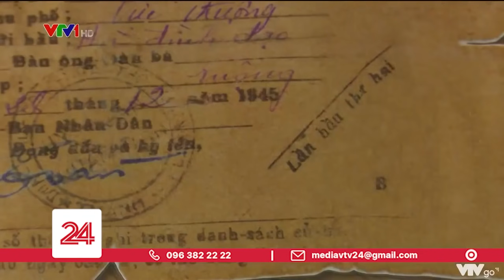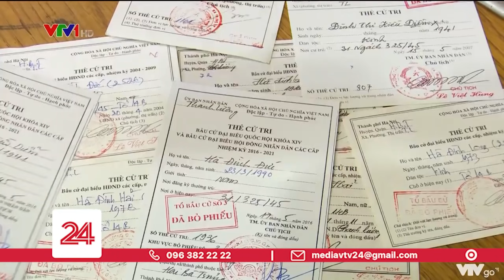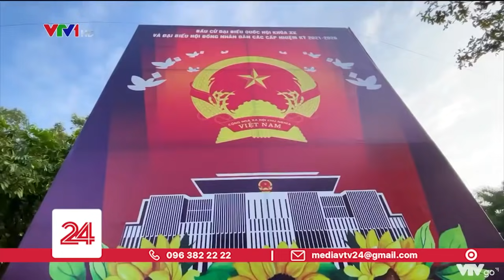Ý nghĩa của tấm thẻ cử tri năm 1946 | VTV24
Được cầm tấm thẻ cử tri năm 1946 trên tay là một niềm tự hào mang theo cả đời người.